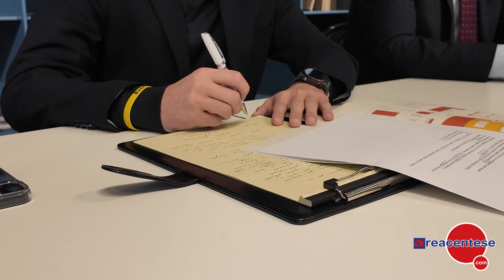conferenza centro impiego 9 febbraio 2024